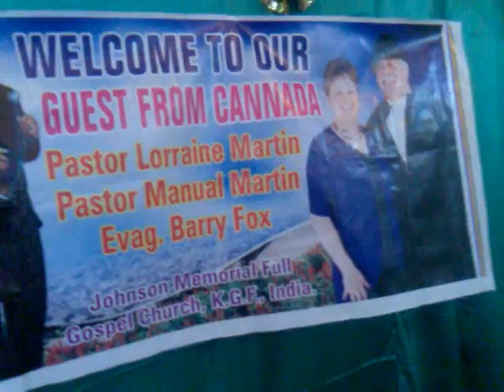Pastor LorrineMartin Pray for the widows in Pastor Melchysedac Church in INDIA